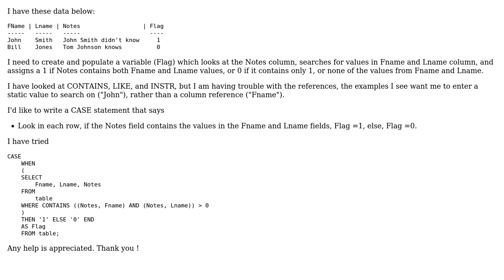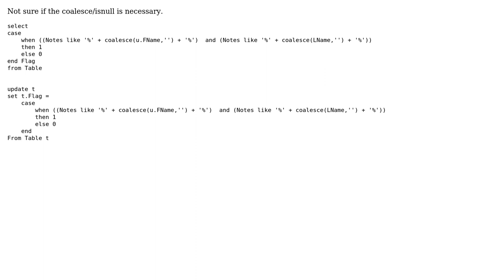SQL WHERE CONTAINS statement referencing columns not static text (2 Solutions!!)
SQL WHERE CONTAINS statement referencing columns not static text

With thanks & praise to God, and with thanks to the many people who have made this project possible! | Content (except music & images) licensed under CC BY-SA | Music | Images & others | With thanks to user tysonwright user TEEKAY user Adam_S and the Stack Exchange Network Trademarks are property of their respective owners. You are responsible for your own actions.